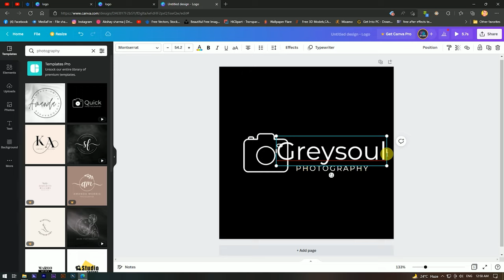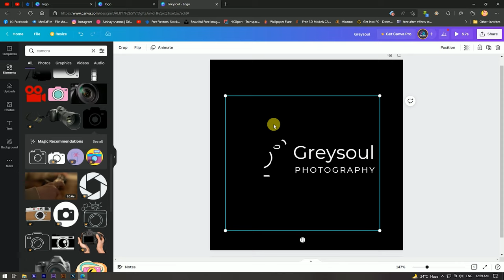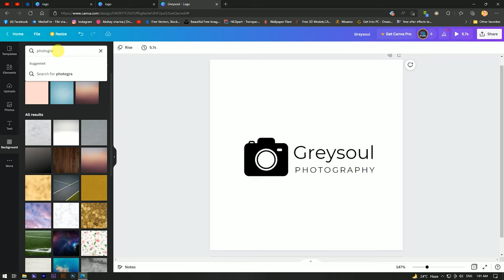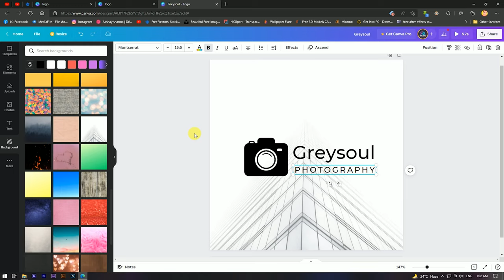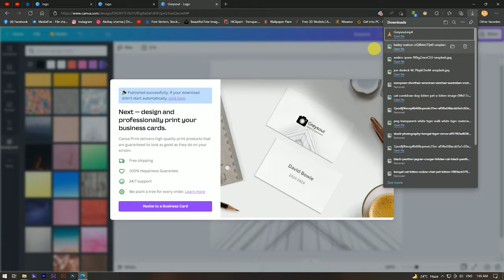How to Create Logo in Canva | Logo Design | Canva Tutorial 2022 | Part 1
Hello Guys Today, I'm Gonna show you a video to teach you how to create your own logo in Canva .

Video Highlight:-
canva tutorial
how to create logo in canva
logo design
create logo in canva
canva logo design tutorial
canva logo design tutorial in hindi
canva,how to make logo in canva in hindi
how to create mockups in canva
canva logo